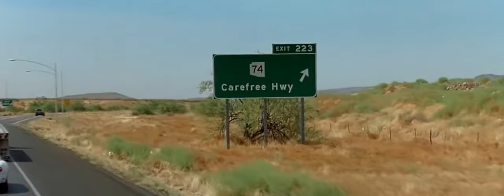Little Miss Sunshine- After Dark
Music video for Little Miss Sunshine, featuring music by Mr. Kitty. Footage from Little Miss Sunshine (2006) directed by Valerie Faris and Jonathan Dayton. Now streaming on HBO.
Mr. Kitty you genius

I was having a bad day, so I decided to make an edit for my favorite movie of all time. A movie that never fails to make me smile. I hope this makes you smile, and helps you through the hard days. Do what you love, and f*ck the rest.